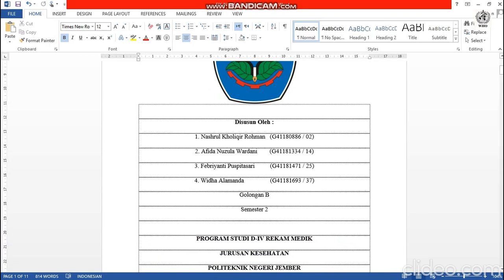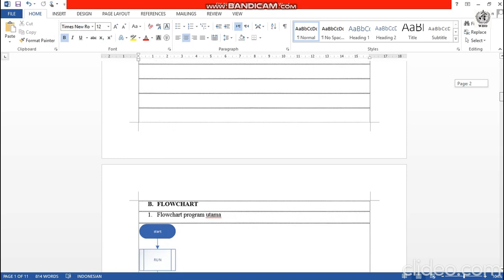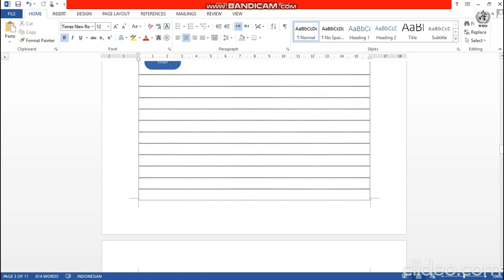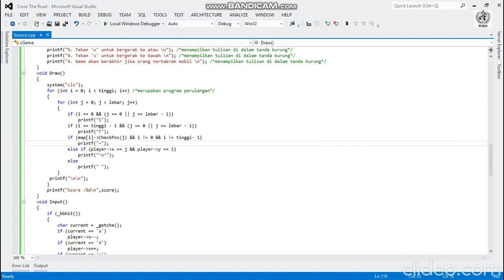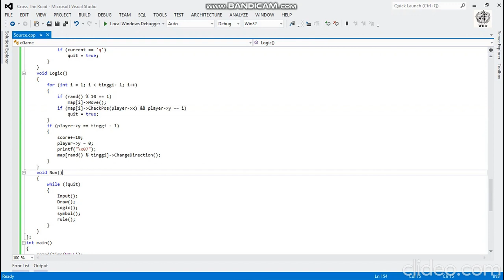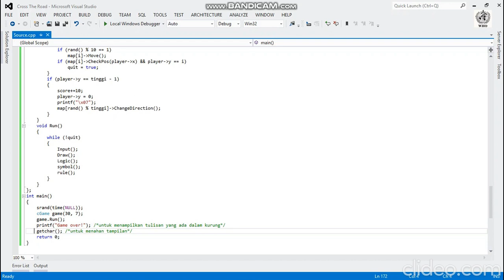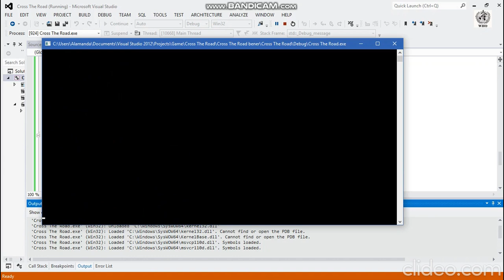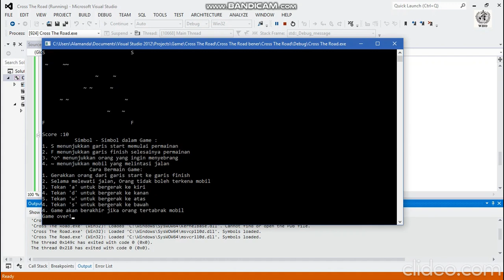PEMROGRAMAN BAHASA C : Game Bunuh Diri